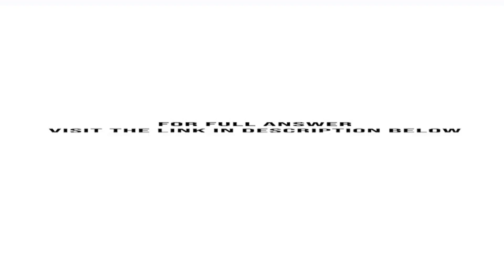Parma is considering the expansion of her picture framing business to include the printing of ove...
Parma is considering the expansion of her picture-framing business to include the printing of oversize pictures. She would need to lease equipment, at a cost of $417 per month. To process the pictures, she estimates that she would have sup- plies